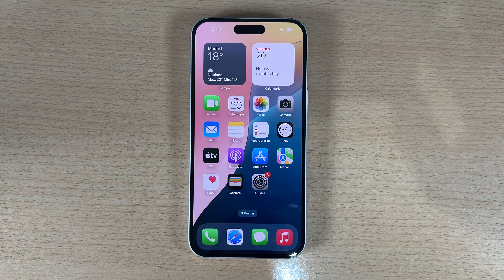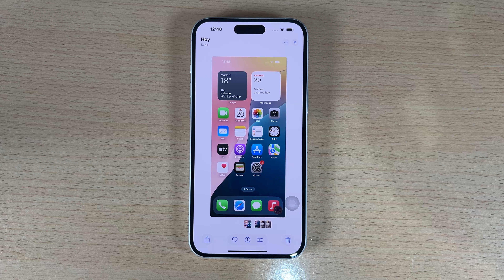Como Hacer Captura de Pantalla Sin Botones en iPhone 16, 16 Plus, 16 Pro y 16 Pro Max